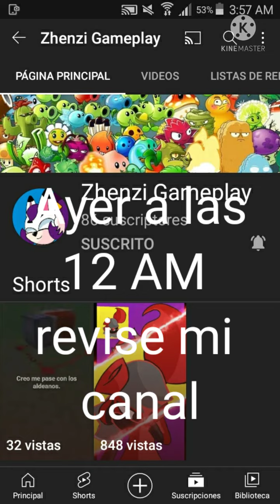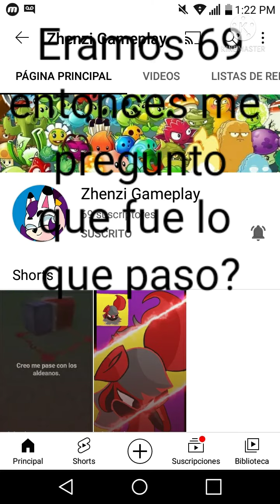Video importante🚨🚨🚨🚨 Presten atención a lo que me pasó ayer y en esta mañana